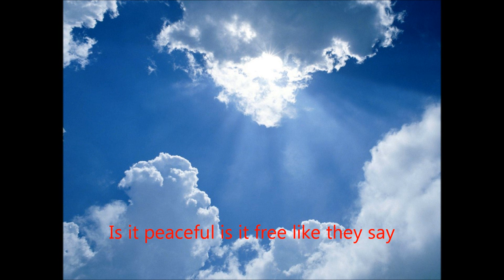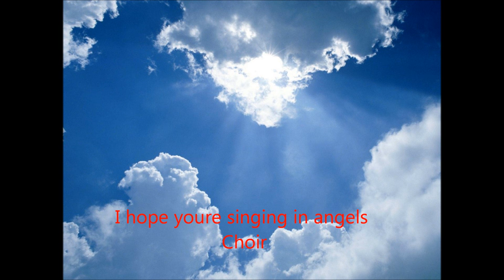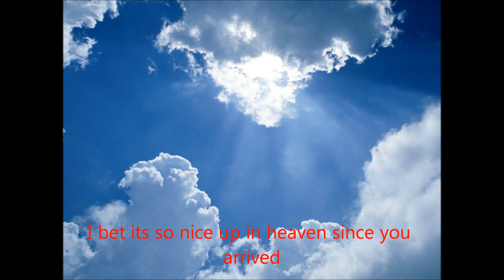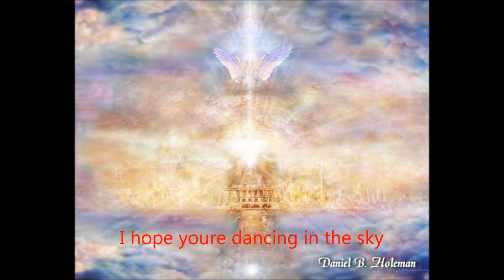Dancing in the sky Cover with Lyrics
I really like this song so yeah i made this video